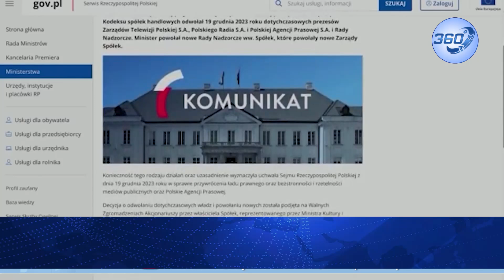Bản Tin Sáng 27/12: Ông Putin Chúc Mừng Quân Đội Nga Kiểm Soát Hoàn Toàn Thị Trấn Chiến Lược | 360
Theo tuyên bố của Bộ trưởng Quốc phòng Sergei Shoigu, quân đội Nga đã hoàn thành việc kiểm soát thị trấn chiến lược Maryinka vào ngày 25/12. | Chuyển Động 360